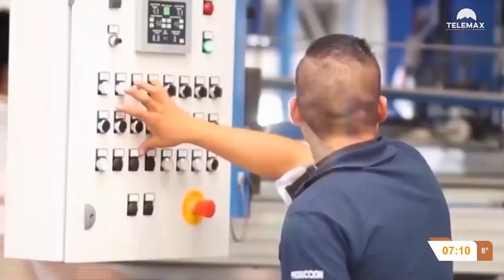Aumentos anuales al salario mínimo en México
Nacional | El Presidente de México, Andrés Manuel López Obrador, busca garantizar aumentos anuales al salario mínimo.